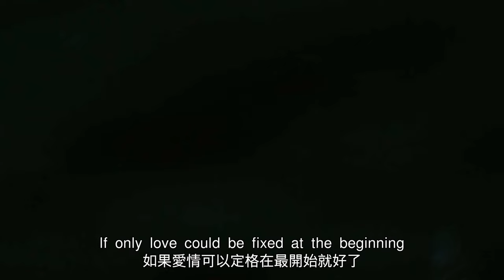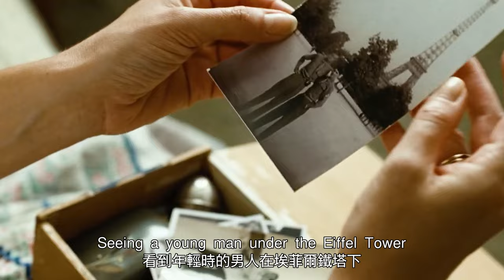【汪哥】女人婚後崩潰大叫，只因厭惡丈夫碰她，由於懷孕無法移居巴黎，她決定自行流產，卻失血過多不治身亡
《革命之路》是由薩姆·門德斯執導，萊昂納多·迪卡普裏奧、凱特·溫斯萊特等連袂主演的一部愛情片。電影於2008年12月26日在美國上映，這是凱特·溫絲萊特與老搭檔萊昂納多·迪卡普裏奧繼《泰坦尼克號》後的再次合作。凱特·溫絲萊特憑藉該片獲得了第66屆美國金球獎電影類最佳女主角獎。電影講述了20世紀五十年代，整個世界都沉浸在第二次世界大戰後的經濟復蘇與思想變遷的大動盪之中。而在美國同樣經受著來自生活與現實中種種考驗的人們也在經受著思想上的轉變。
17、男人表面清正廉潔，背地卻過皇帝般的生活，誰敢相信他是總統第一候選人
18、女賊出獄後死性不改，組織美女團夥作案，偷女明星稀世項鏈，並栽贓給前男友，讓前男友吃牢飯
20、女生為爭奪芭蕾舞首席走火入魔，用玻璃碎片刺向競爭對手，實則刺向自己